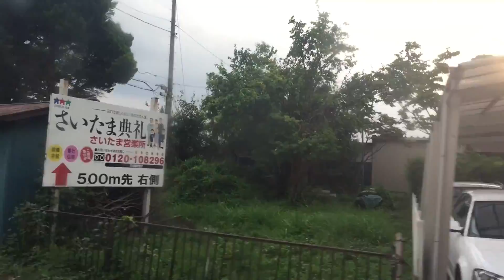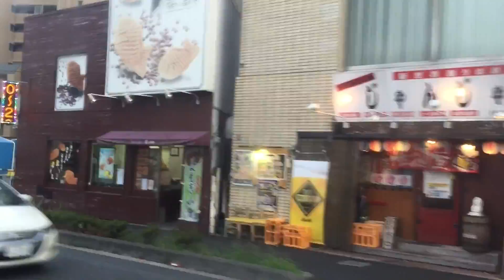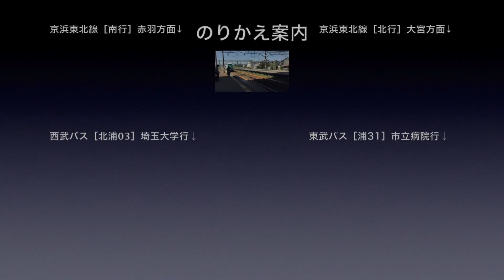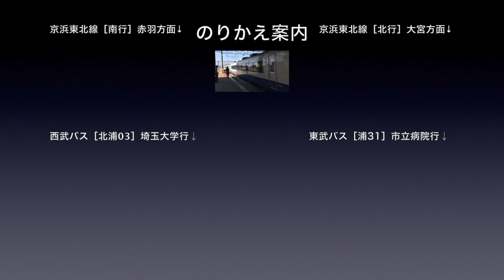西武バス 車窓［北浦15］加茂川団地→北浦和駅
西武バス 加茂川団地→北浦和駅の車窓です。

バス会社：西武バス
撮影方向：進行方向［右側］
系統番号：北浦15
車窓区間：加茂川団地→北浦和駅西口